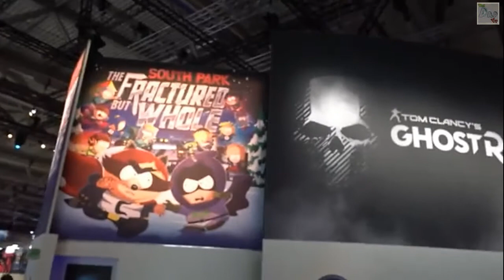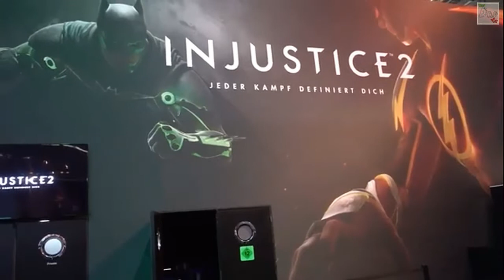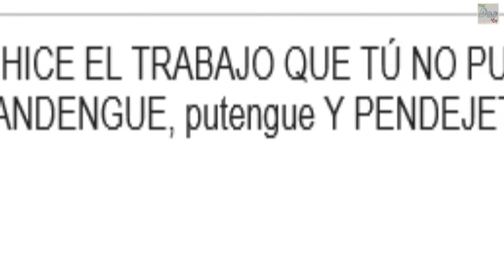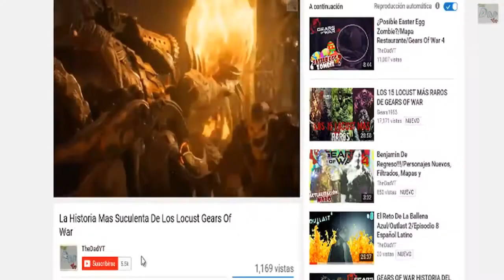Drossrotzank ¿En Un Videojuego?/For Honor Gratis/Mando Basado En NES Y Beta COD WW2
Hey que tal gente suculenta de YouTube bienvenidos a este nuevo video para el canal en el cual estaremos hablando de unas cuantas noticias importantes de la semana como la aparición de drossrotzank en un videojuego, for honor gratis, la beta de call of duty world at war 2 y mas.